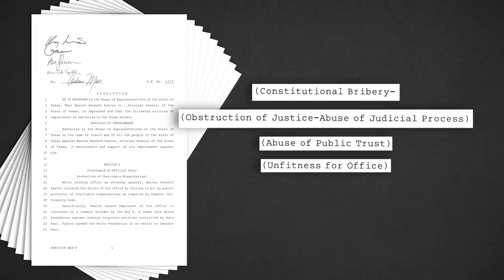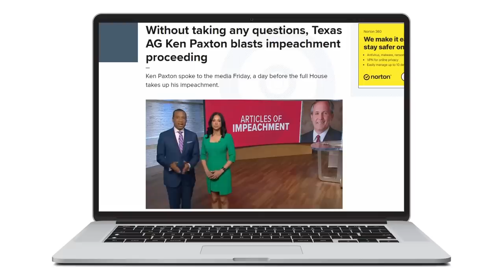Attorney General Ken Paxton impeached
Paxton will now face a trial in the Texas Senate.